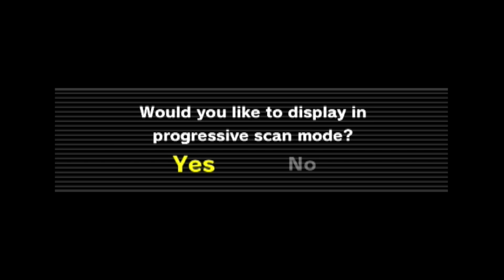Doom Game Boy Advance Gameplay [No Commentary]